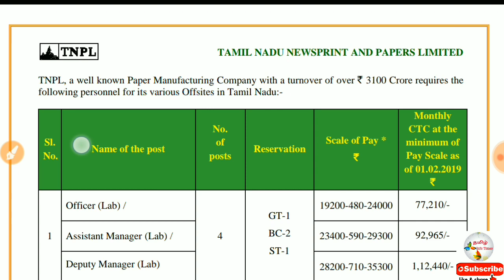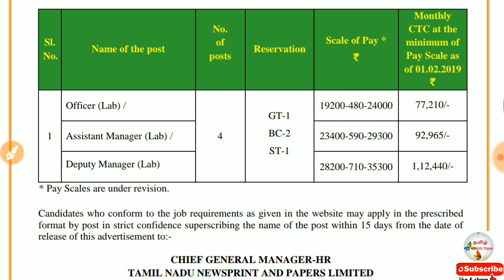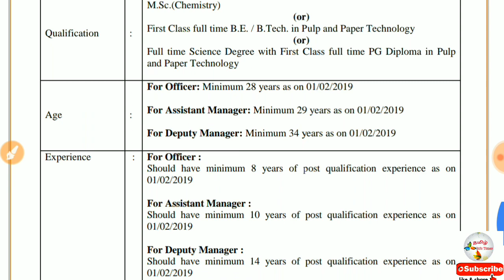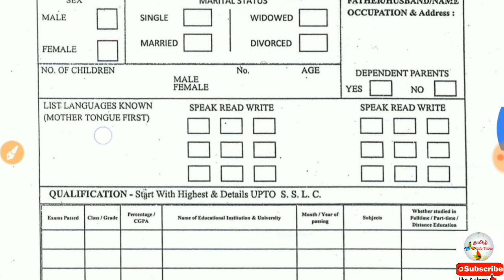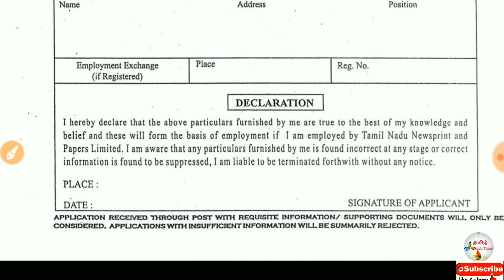Govt job- Karur, TNPL ல் வேலைவாய்ப்பு அறிவிப்பு/ B.Sc,M.Sc,B.E,B.Tech , PG Diploma தகுதிக்கு வேலை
TNPL Recruitment 2019 | Tamil Nadu Newsprint and Papers Limited | Officer (Lab)/ Assistant Manager (Lab)/ Deputy Manager (Lab) Posts | Total 04 Job Vacancies | Download Application Form at TNPL Careers Page | Last Date 02nd March 2019